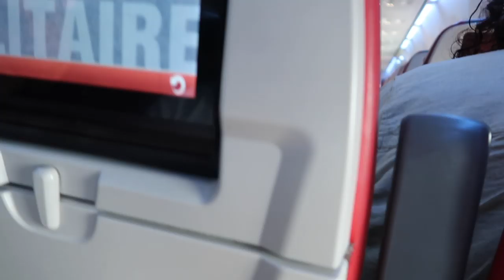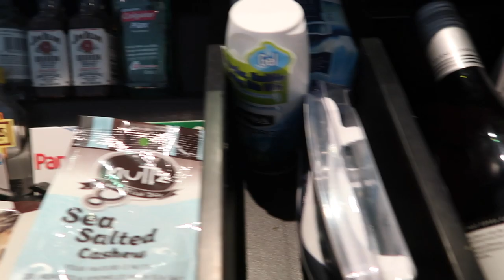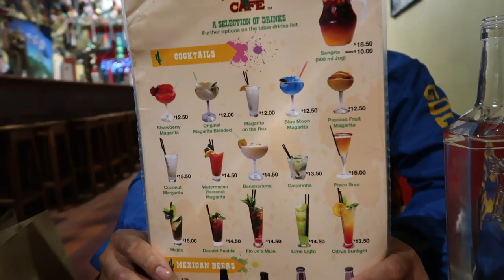🇼🇸 SAMOA TO 🇳🇿 NEW ZEALAND I 2019 NZ Vlog pt 1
Vlog #45

Song
I'm a Thug (New)
Artist
Trick Daddy
Album
THUGS ARE US